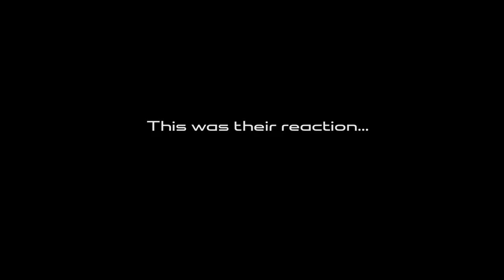Jaguar | Wimbledon legend John McEnroe surprises tennis fans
Two lucky fans were chauffeured to The Championships, Wimbledon today by none other than Wimbledon legend John McEnroe. Courtesy of Jaguar UK. Watch to see their reactions.